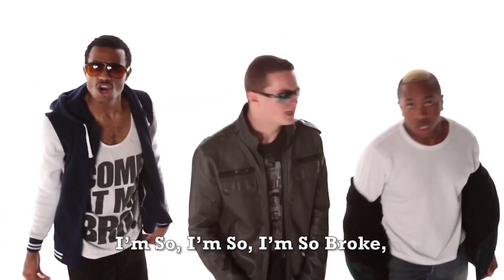Season 2 Episode 5 -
Show Date: April 13, 2013

Show Order:
Cold Open - Medieval Marketing
Host Monologue -- Gordon Bietz
Band Performance - Reformisté
Sketch - Super School
Studio Short: Freshman 15 Part 1
Musical Guest - Kevin Olusola
Sketch - Nursing Student
Studio Short: The Fast and The Furious 6 Trailer Spoof
The Feed - Kevin Christenson & Myron Donley
Sketch - One Direction
Studio Short: Freshman 15 Part 2
Sketch - Year In Review
Studio Short: Freshman 15 Part 3
Band Performance - Reformisté
Sketch - Les Misérables
Closing - Everyone

Like our facebook page for something special at the next show!